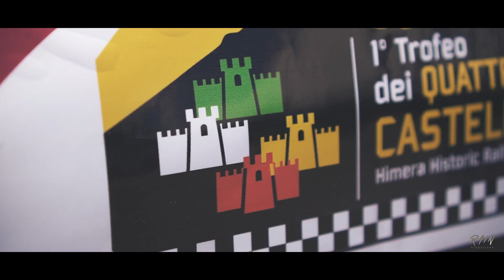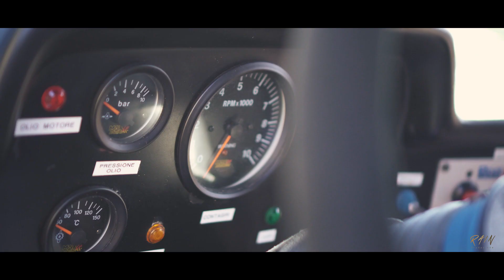Angelo Diana/Giuseppe Di Salvo - Rally Himera 2018 (Bmw 320i)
Al 1°Himera Rally 2018 l'equipaggio Diana/Di Salvo a bordo della Bmw 320i